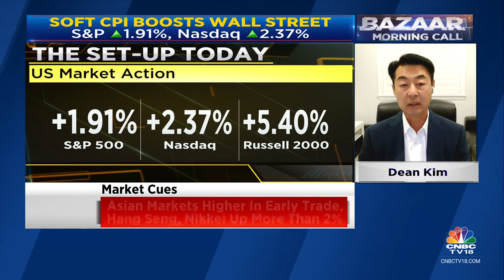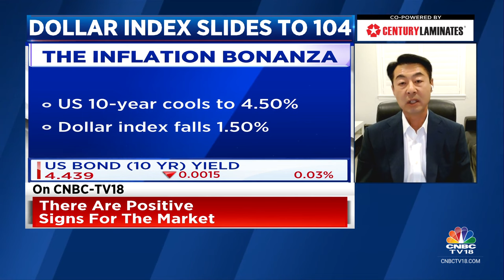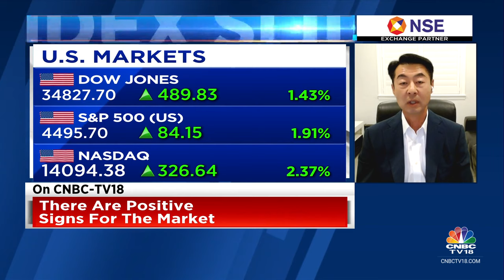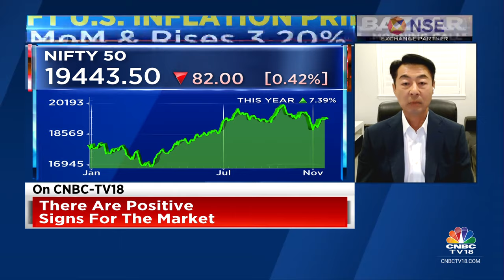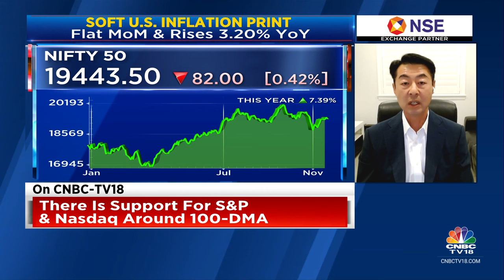India Continues To Have Strong Organic Growth: William O’Neil + Co | CNBC TV18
Global Outlook | India continues to have strong organic growth says Dean Kim of William O’Neil + Co. He tells Prashant Nair, Surabhi Upadhyay and Nigel D'Souza that no other country has shown consistent double-digit growth.

n18oc_business